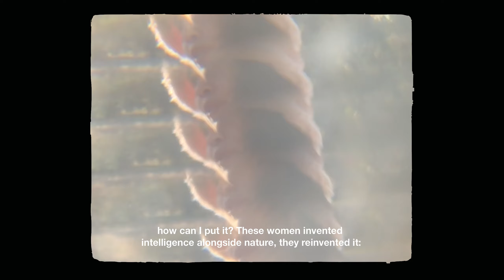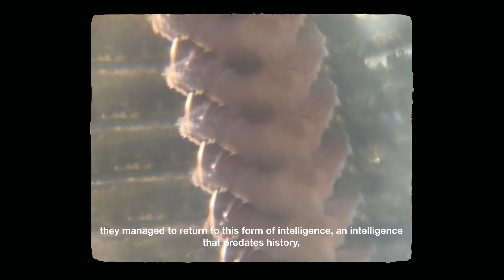burn the witch